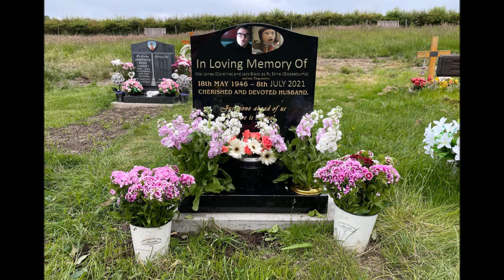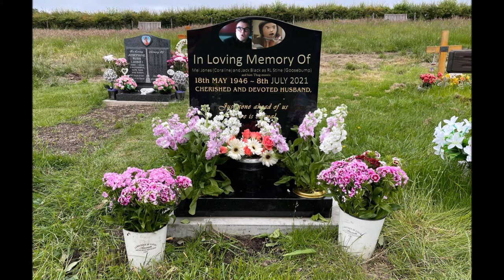In Loving Memory Of Mel Jone in Coraline and R. L. Stine (Jack Black) in Goosebump's Version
In Loving Memory Of Mel Jones from Coraline (2009), Pig Driver from Prince and the Pauper (1990), Daisy Figure and Donald's Gift from Mickey's Twice Upon a Christmas (2004) and R. L. Stine from Goosebumps (2015) and Other’(Abuelita and The Other Rivera (Coco 2017), Amos Slade and Chief the Dog (Fox and the Hound), Angelica Wedding Coco Wedding and Stu (Rugrats 2000), Auctioneer(the Small One 1978), Bart Simpson and Homer Simpson (Simpson in Bart vs. Thanksgiving 1990), Gaston Townspeople Beast Belle Cogsworth Miss Potts and Stove (Beauty and the Beast 1991), Bensons the Dummy Buzz Dragon the Cat and Mr Potato Head and her Other Character (Toy Story 1 3 & 4 1995 and 2010-19), Phantom the Black Skeleton (Sing Along Songs 1993), Kath Watson, and Bob Watson's and him Other People, Book the Library (Baby Looney Tunes 2001-06), Matchmaker Shang Chi-fu (Mulan 1998 and 2004), Captain Hook (Mickey's Fun Songs 1995), Children Duck and Santa's Workshop Announcer (Christmas: Impossible 2004), Conrad and Sally, Cruella De Vil (101 Dalmatians 1961), Dad Cooks the Meal Penguin (Pingu in Grandpa Comes to Stay 1995), Daisy Duck and Minnie Mouse (Belle on Ice 2004), Delia Deetz (Out of my Mind 1989), Denahi (Brother Bear 2003), Grand Pear and Granny Smith as Middle-aged Claude the Puppet Diamond Tiara and Other Pony (Ponyville Confidential, Inspiration Manifestation, and The Perfect Pear 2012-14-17), Donald Duck (Donald's Gift 2004 and Mickey Mouse the Moving Day 1936), Dr Finkelstein (Nightmare Before Christmas 1993) Duke of Weselton and Hans (Frozen 2013), Favers Brothers Maid Mr. Favers Grandmother Aunt Tempe and Miss Sally (Song of the South 1946), Fish Lavender and Squidward (Sponge Out a Water 2015) Frollo and Gypsies Mad (Hunchback of Notre Dame 1996), Gaia Hades and Thebans (Hercules 1997-98) George Bank and Mr Dawes Sr. (Mary Poppins 1964), George Daring and Wendy Darling (Peter Pan 1953), Grouchy Smurfs (Smurfs Christmas Carol 2011), Hermione (Harry Potter and the Sorcerer's Stone 2001), Hopper (Bugs Life 1998) Horace Nebbercracker (Monster House 2006), Iago Jasmine Rajah (Aladdin 1992), Jim (Lady and the Tramp 2019), Sour Kangaroo and the Animals (Horton Hears a Who 2008), Kerchak and Young Tarzan (Tarzan 1999), Kevin McCallister (Home Alone 1990), King Triton Melody Sebastian the Crab and Swordfish Guards (Little Mermaid 1989 and 2000-08), Kocoum Ratcliffe in his Armor (Pocahontas 1995), Lady Stepsisters Anastasia and Drizella Tremaine (Cinderella 1950), Louie the Hot Dog Man (Oliver and Co. 1988), Madame Giry (2004), Max (Krampus 2015), Maximus (Tangled 2010), Mickey Mouse (The Band Concert 1935 and the Moving Day 1936), Mr Hank Muffin (Fanboy and Chum Chum in Separation Anxiety 2010), Mr Snow and her Children (Carousel 1956), Mr. Gunk (Robots 2005), Mrs Jumbo and Ringmaster (Dumbo 1941), Mrs. Bluveridge (Muppet Treasure Island 1996), Mufasa (The Lion King 1994), P.L. Travers (Saving Mr. Banks 2013), Percival C. McLeach and Madame Medusa (Rescuers 1997-90), Plugsy (The Brave Little Toaster 1987), Prince John (Robin Hood 1973), Rabbit and Christopher Robin's Babysitter (Winnie the Pooh 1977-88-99 and 2002-04), Queen Elinor (Brave (2012), Queen of Hearts with her Alice Card Soldier the Guards and the other characters (Alice in Wonderland 1951-95), Scrooge McDuck (Mickey's Christmas Carol 1983), Security Guard (Donald Duck the Autograph Hound 1939), Sheriff Pete's (Mickey Mouse the Moving Day 1936), Supervisor (Mars Needs Moms 2011), Maleficent (Sleeping Beauty 1959), Charlie and the Chocolate Factory 2005), Waitress and Yzma (New Groove 2000-05), Tin Man Scarecrow Dorothy and Lion (Tom and Jerry in Wizard of OZ 2011), Yellow Duckling (Looney Tunes in Ain't That Ducky 1945))s